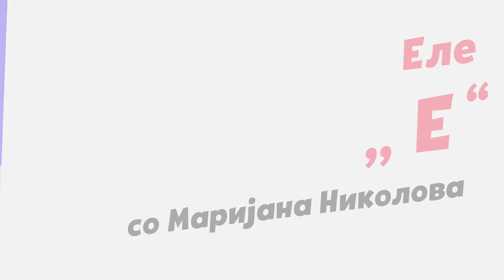Даскалот: Пишување на самогласката Е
Ви се има случено да се довоумите дали некој збор се пишува со Е или со И? Ако да, тогаш новата епизода од „Даскалот“ ќе ви помогне да се ослободите од двоумењата кои досега ги имавте.
Видеово ќе ви помогне секој нареден пат кога нема да сте сигурно дали треба да напишате „двестА“ или „двестЕ“.